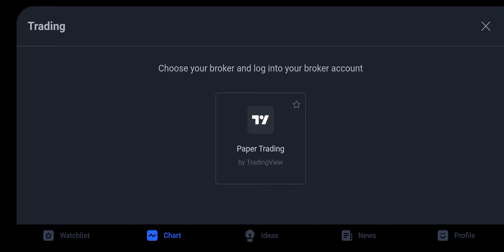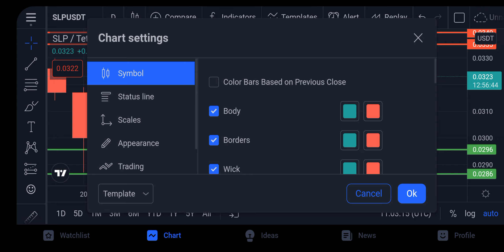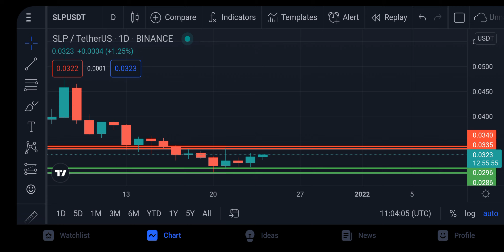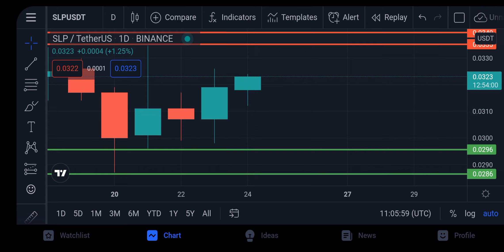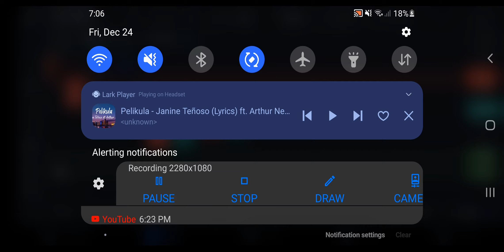PANOORIN NIYO ITO! SLP TAGALOG ANALYSIS DECEMBER 24, 2021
slppriceprediction

slp price prediction December 24, 2021
slp coin
slp tagalog